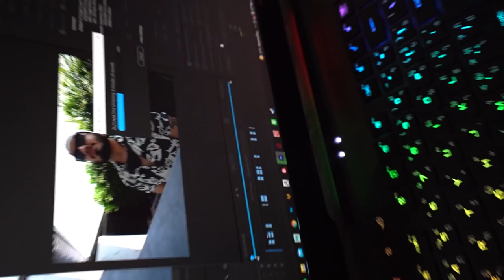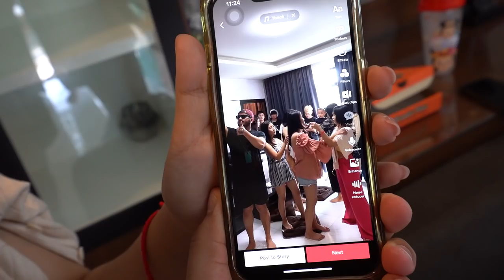Indian Made a Viral TikTok Video with Thai Girls 🎵😍 Thailand Travel Vlog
Yo Bawa Wassup🤘 In this Vlog, I booked a private pool villa with my Thai friends, where we made a Viral TikTok video.

Love you Bawa Gang😘
Rest you know guys what to do...
STAY AWARA